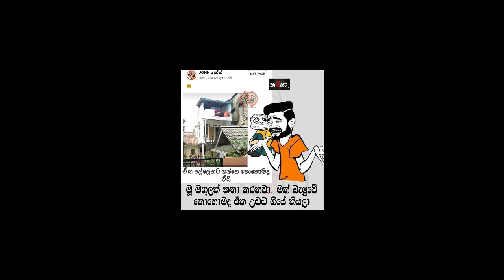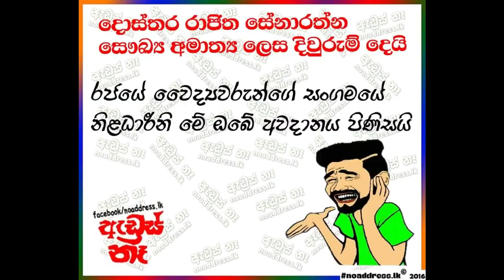bukiye rasa katha Sinhala Facebook Post (Gossip LK 2019)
Funny (Gossip LK 2019)

Facebook Funny images video